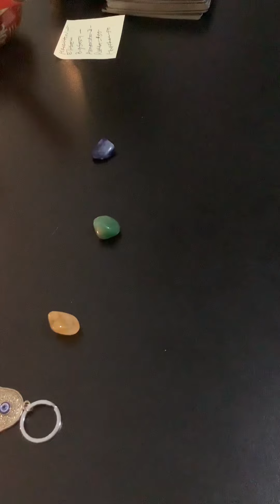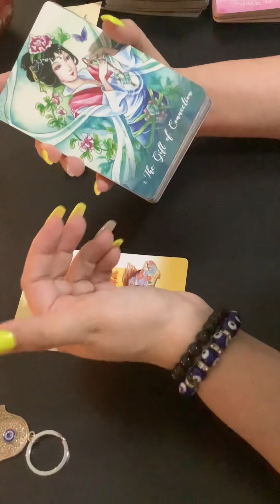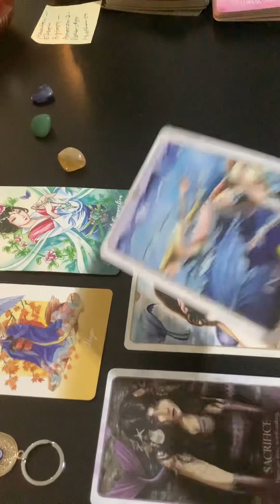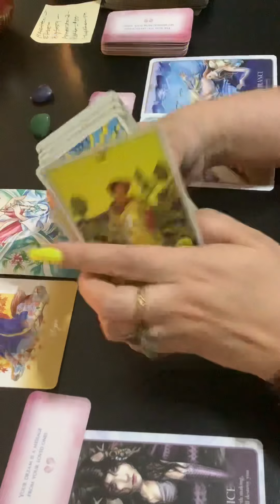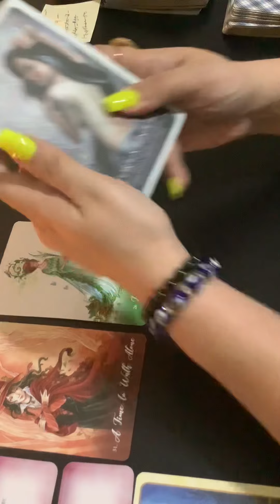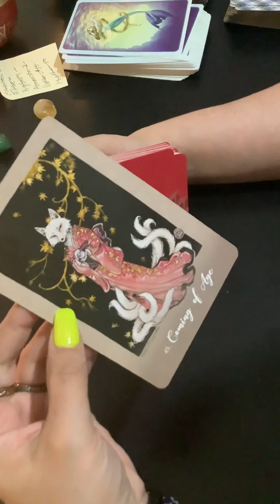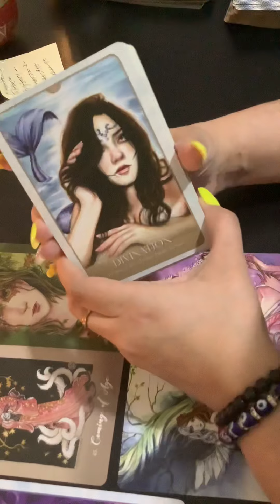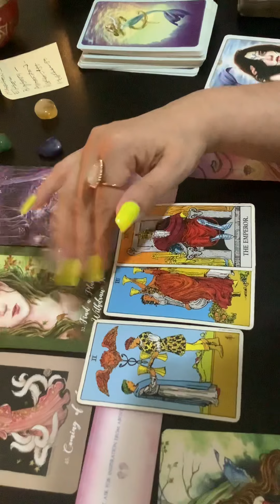🧿What Blessings does God/ Spirit have for you at this time? What do you need to hear?♥️Pick a card.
⌚⌚⏰⏱⏲Timestamps⏰⏰⌚⏲
Intro details

#1 citrine 2:02

#2 Jade 12:30

#3  lapis lazuli 19:10

Check out my Girl Nadi NuVision Tarot 82, She Is an amazing In-depth reader.

Hi 😀Thank you for coming to my
shout to Nadi Nuvision tarot 82, 🥰🥰🥰

Hi 😀Thank you for coming to my Channel.

Check out my daughter's YouTube Tarot Channel: This is for teenagers, so please recommend to your kids, nieces, nephews and TEENs

I will be monitoring Everything !!!

Do Not book a personal reading, If you can’t handle the truth. I do not know what your ancestor's wish to share.